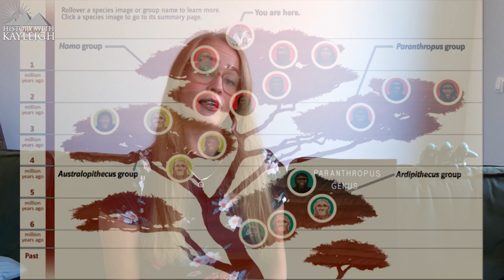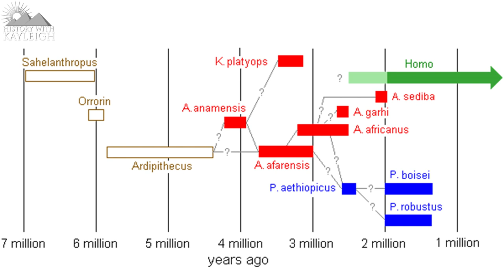Evolution Of The Paranthropus Hominins | Boisei, Robustus & Aethiopicus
The first thing I feel the need to mention is the fact that the Paranthropus species are often referred to as the Robust Australopithecines, this has to do with the fact that they are incredibly similar to the species in the Australopithecus Genus but their morphology is more robust.
This is also one of the reasons as to why there are anthropologists that Contest the Genus of Paranthropus and they would like these 3 species to be placed in the Australopithecus Genus.
The 3 species in this genus bear the following scientific names for various reasons.
Aethiopicus was given this name because the specimen were discovered in Ethiopia.
Boisei was given this name to honour Charles Boisei who helped with the funding for the Leakey’s fossil hunting expeditions.
Robustus was given this name because they were a robust Australopithecine when it comes to their skulls and jaws, the Latin word for strongly built is Robustus.
Paranthropus Aethiopicus and Paranthropus Boisei seemed to have lived in Ethiopia, Kenya and Tanzania while Paranthropus Robustus seemed to have only lived in South Africa.